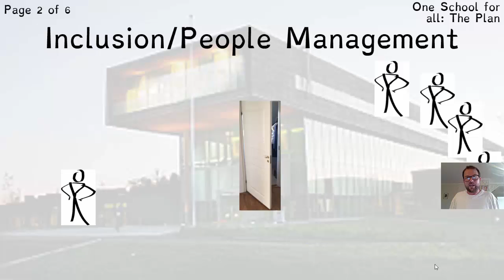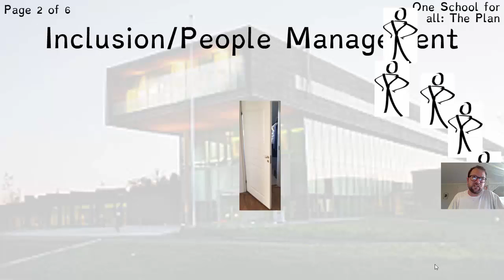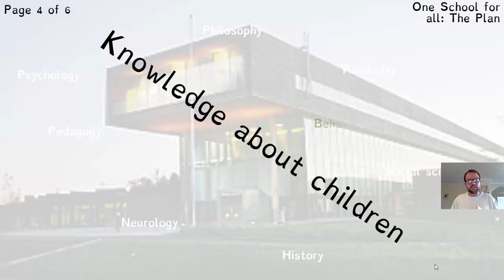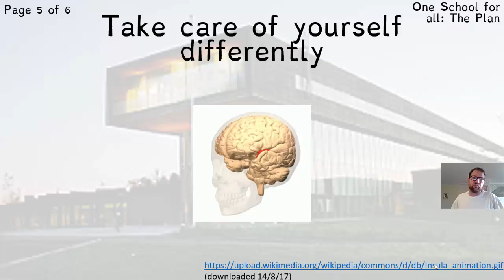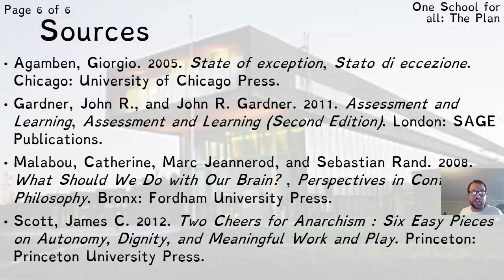One school for all plan 1408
A lecture for the module One school for all at University College Østfold, Norway. This is an introductory lecture, going really fast from start to finish to give a broad brush idea of what the module is about. We will go into details in time!